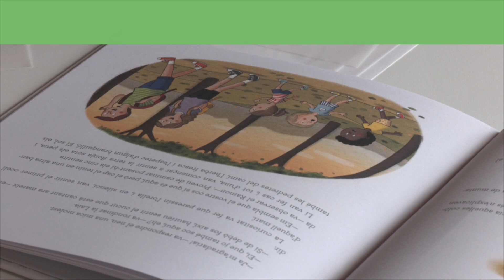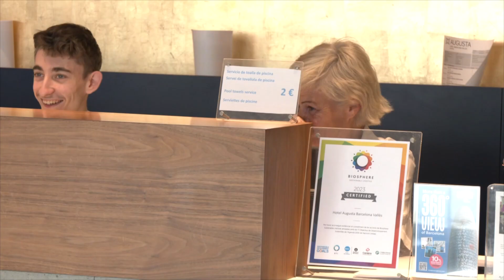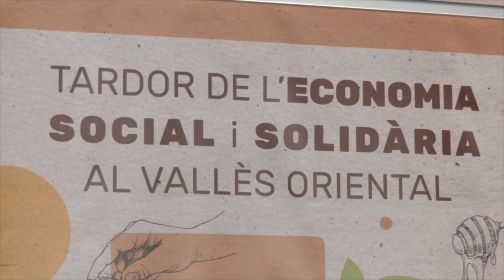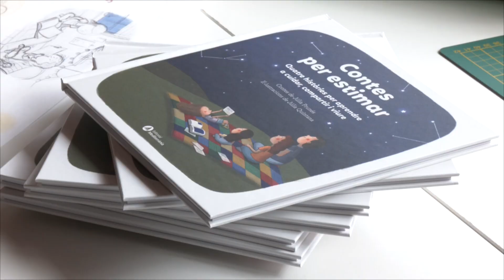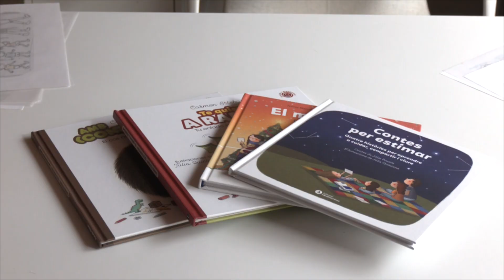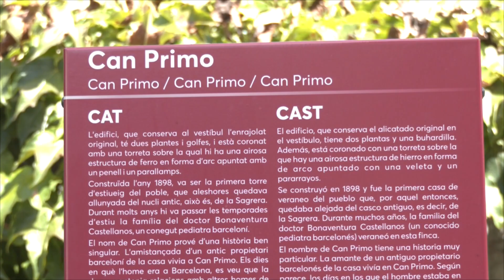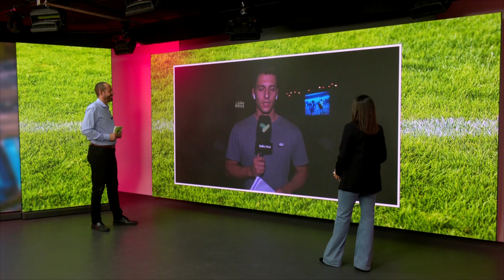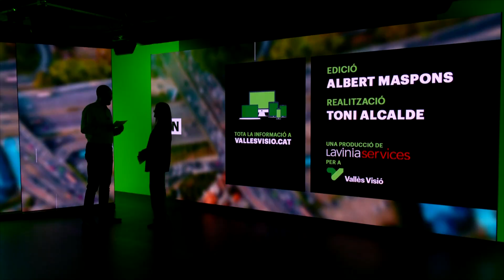Vallès Visió Notícies 18/09/2024